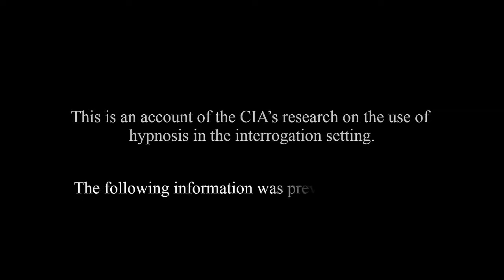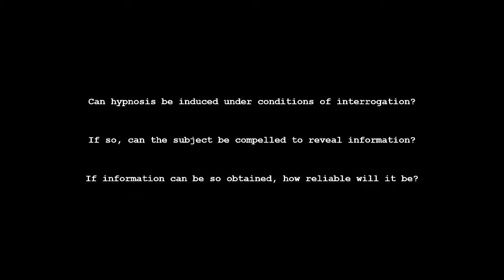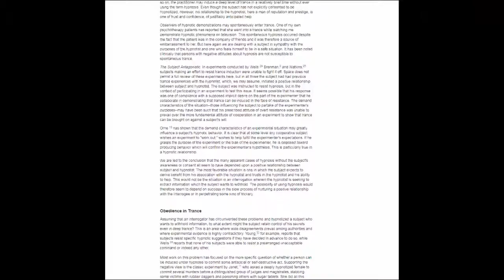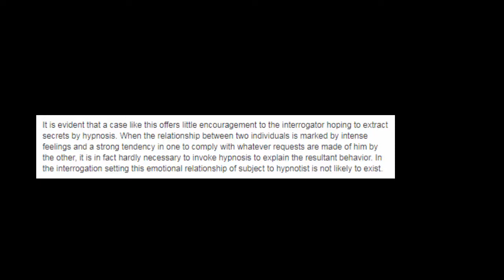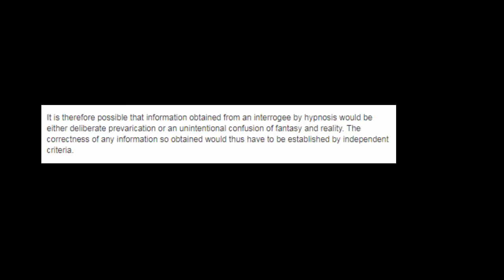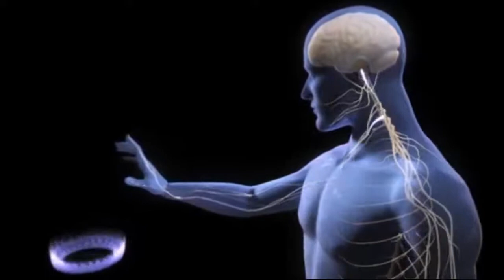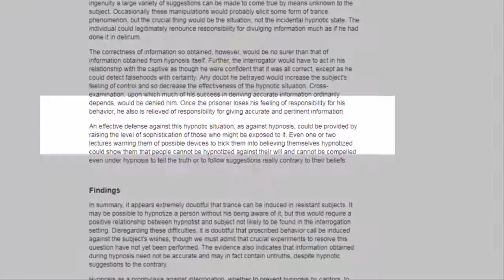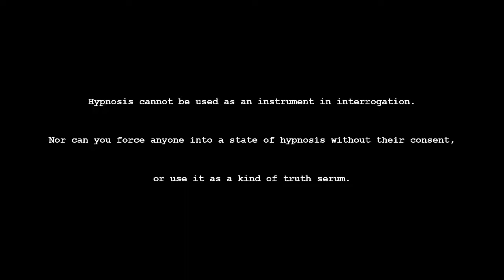Does the CIA Use Hypnosis in Interrogation?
This is a historical account of the CIA's research and use of hypnosis in the interrogation setting.